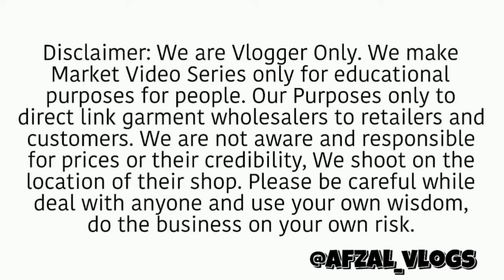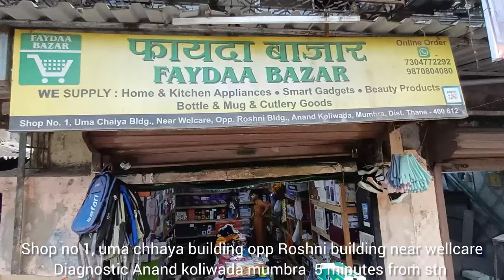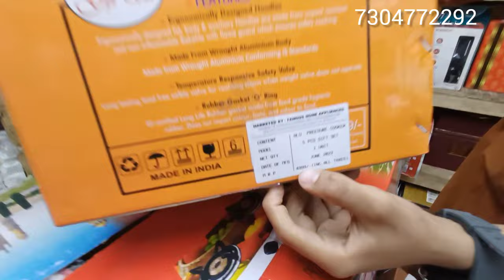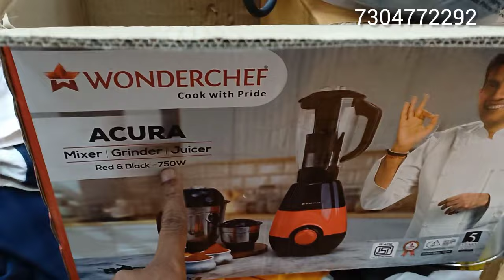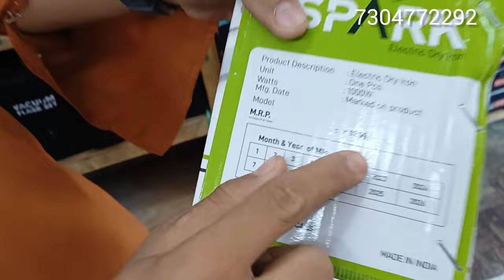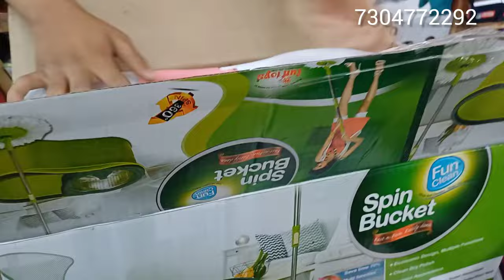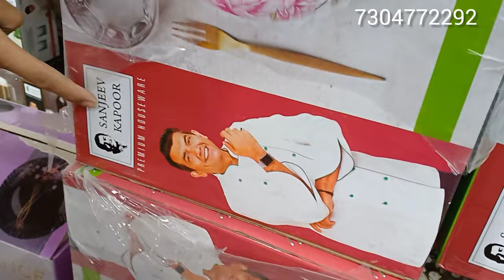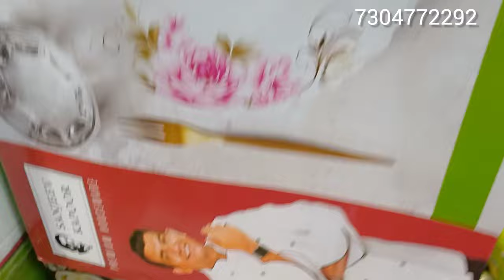सबसे सस्ते हाउस्‌होल्ड् आइटम best offers fayda bazaar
Zabardast discount in fayda bazar all household items#kitchenitems mumbra fayda bazaar
Fayda bazar
Shop no 1 uma chaiya bldg near welcare opp roshni bldg anand koliwada mumbra dist thane 400612

No
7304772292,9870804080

warsibazarshilphata

2) warsi bazar home and kitchen appliances

3) smart gadgets importer india

4) warsi bazar

5) warsi bazar market

6) crawford market

7) smart gadget importer in india

8) cheap than crawford market

9) delivery all over india

10) crawford market home and kitchen appliances

11) cheapest home and kitchen appliances

12) home essentials products

13) home cheapest product 14) daily product for home use

15) warsi bazar india 16) warsi bazar mumbai

17) warsi china bazaar

18) smart gadgets

19) smart gadgets for home

20) smart gadgets for kitchen 21) smart kitchen gadgets

22) smart kitchen appliances 23) unique kitchen gadgets

24) smart kitchen tools 25) smart kitchen tools and gadgets

26) smart kitchen tools online shopping

27) smart home appliances

28) smart home appliances 2023

29) wholesale market 30) smart home and kitchen appliances

31) smart gadgets for home and kitchen

32) smart gadgets and appliances for every home

33) cleaning 34) kitchen

35) home product

36) kitchen product

37) cleaning product

38) mobile accessories

39) computer accessories

40) baby care product

41) health product

42) beauty product

43) hardware product 44

) daily use product

45) home appliances

46) kitchen appliances 47) delivery to India

48) home delivery in india 49) warsi bazar shilphata

50) business opportunity

51) business idea

52) business start up idea